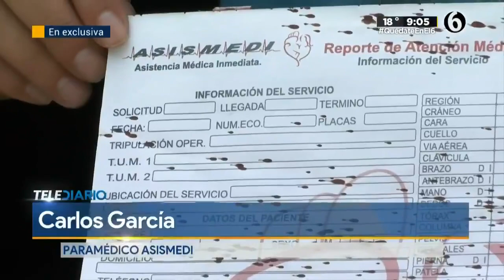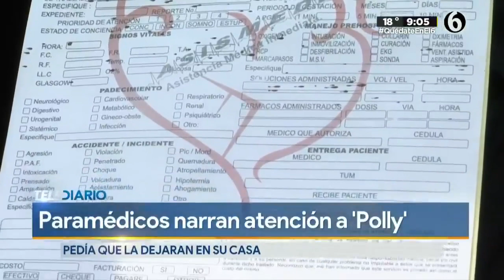Paramédicos narran atención a 'Polly'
Platicamos con los paramédicos que auxiliaron a Polly, una de las mujeres atropelladas en Iztacalco; aseguran que ella pedía que la dejaran en su casa.